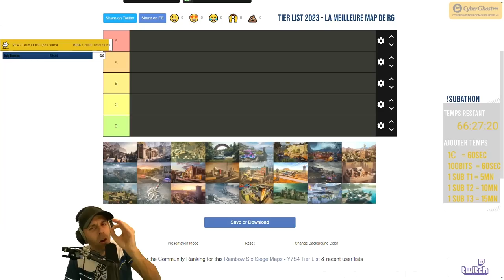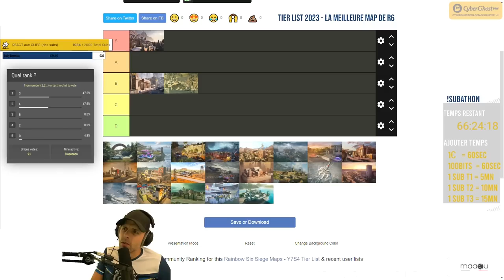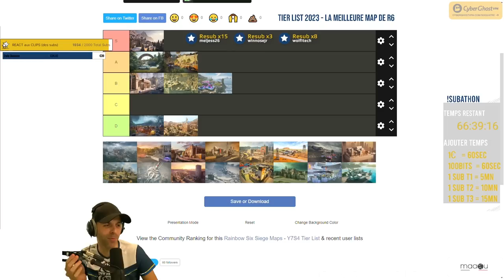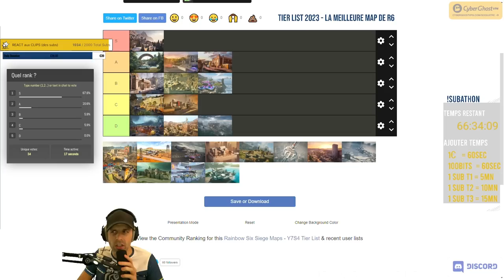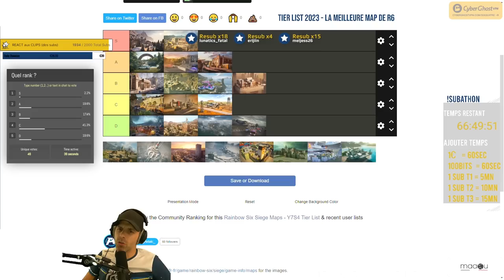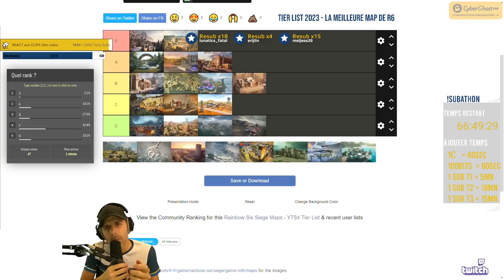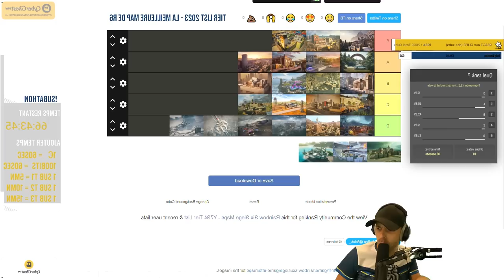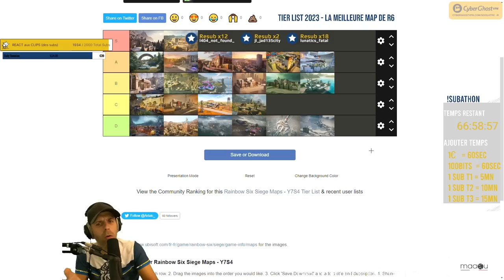LA MEILLEURE MAP R6 ?! ( la n°2 va vous étonner )🎓 Rainbow 6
Vous êtes d'accord ?